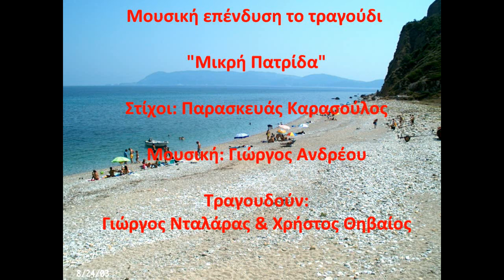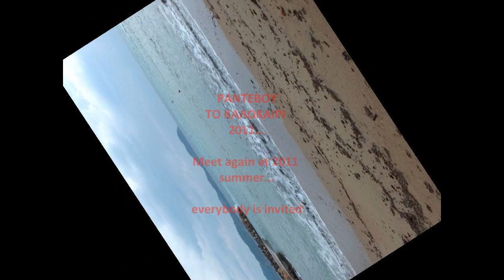Promyri mount Pelion Μικρή πατρίδα Γ. Νταλάρας & Χ. Θηβαίος.wmv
Promyri, Lyri, Katigiorgios at southeast of mount Pelion. You musr visit there.